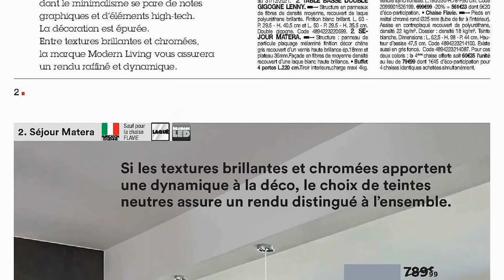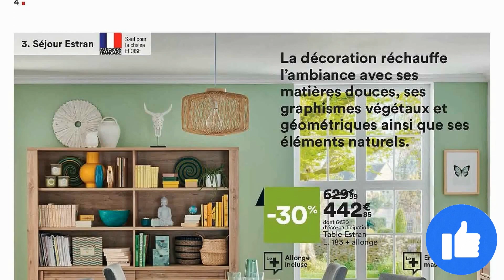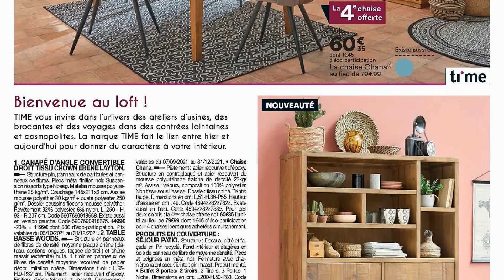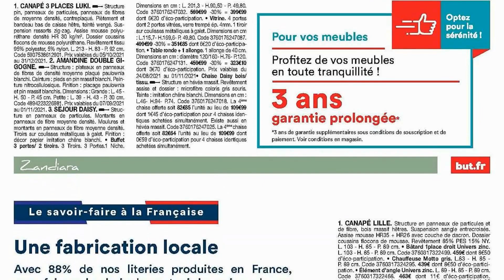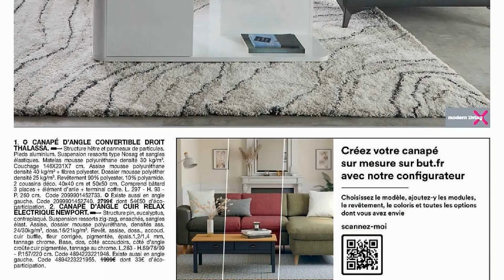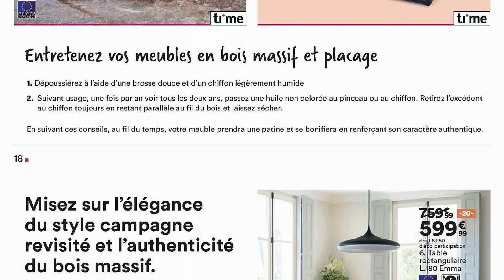catalogue BUT du 5 octobre au 1 novembre 2021 🌞⛔ Arrivage - FRANCE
🛒🛒NOUVEAU catalogue chez 📍BUT📍 du mardi 5 octobre au lundi 1 novembre 2021 en FRANCE!